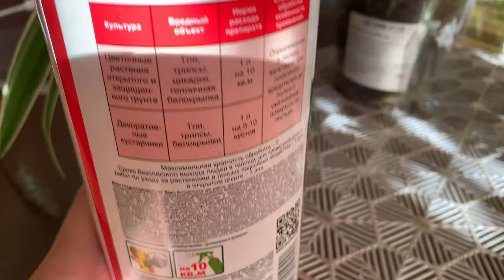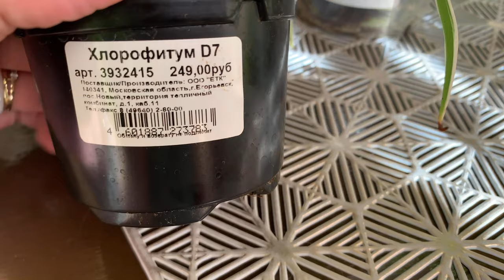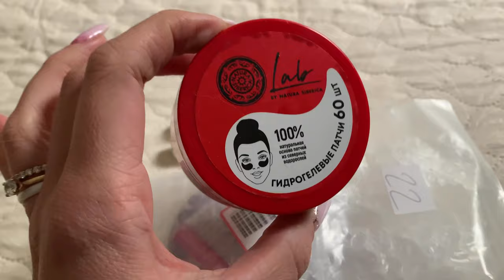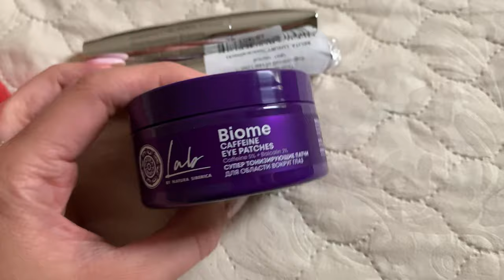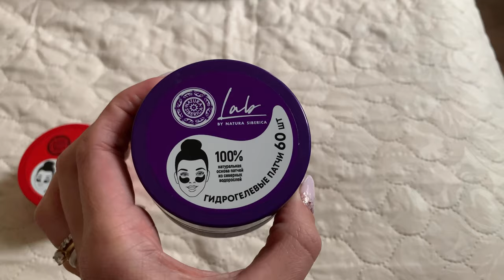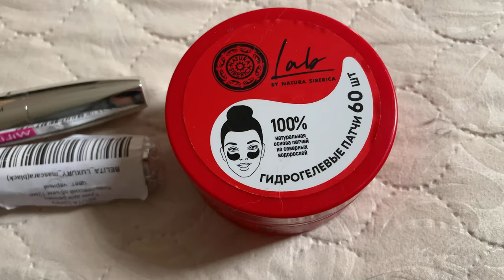Влог/Новая подушка eVy /ОБИ/Покупки/Wildberries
Подушка eVy
NATALYNEWZ5